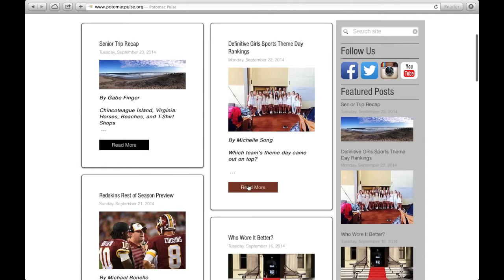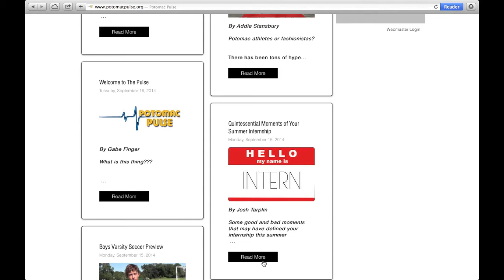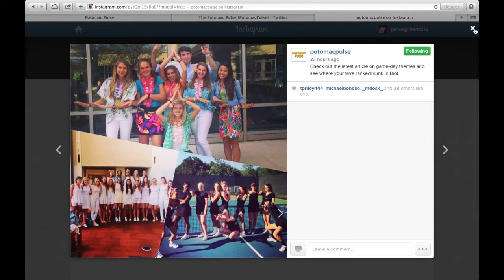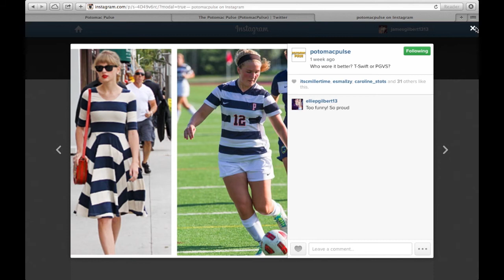Pulse Activities Fair Video